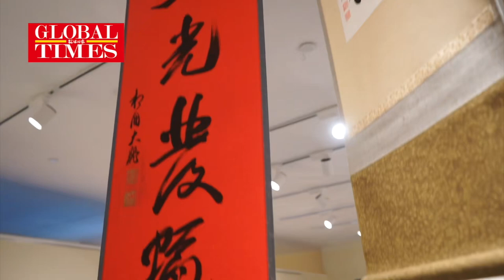Gifts from the Belt and Road Initiative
Benefits of the Belt and Road Initiative: You can enjoy masterpieces from foreign artists and even buy them without leaving China.